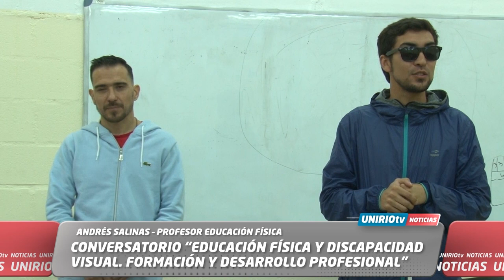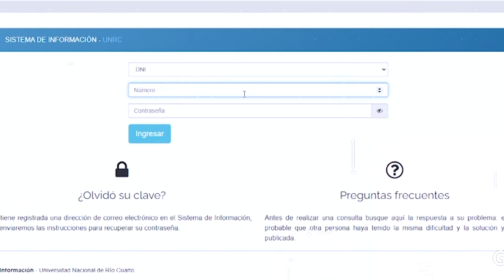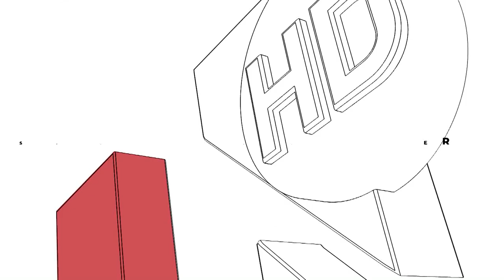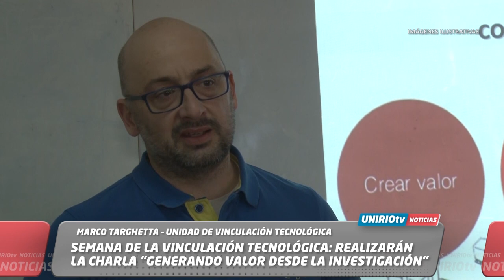UNIRIO TV NOTICIAS -12-06-2023